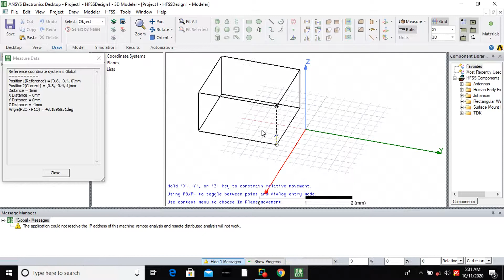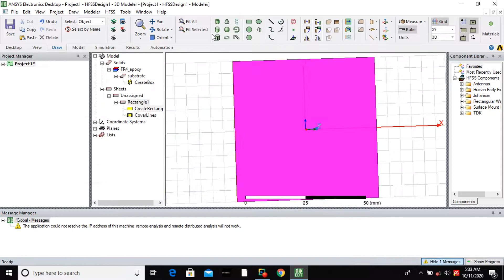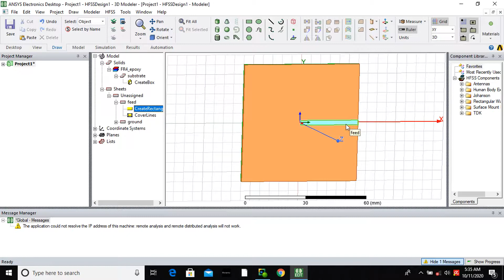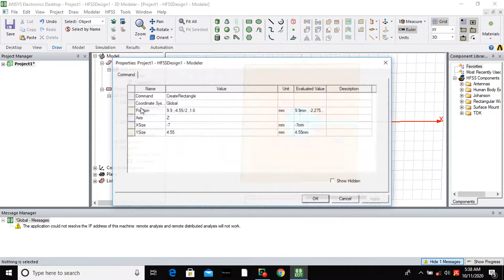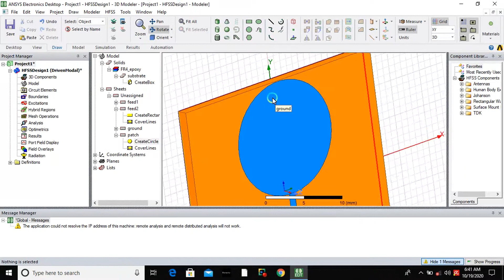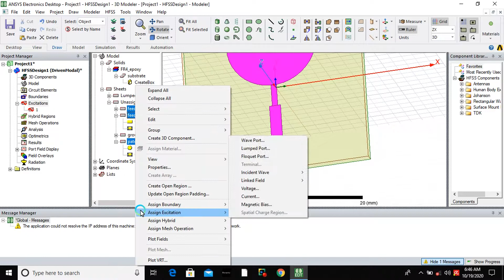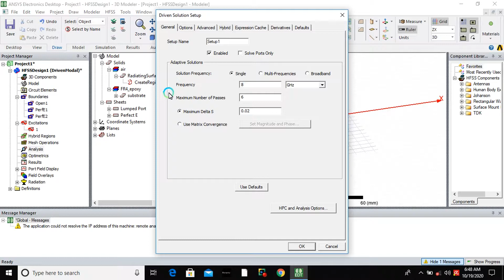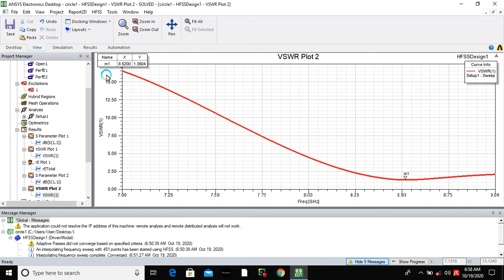Design of circular microstrip patch antenna using hfss in tamil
In this video, we are discussed about design of microstrip patch antenna  in tamil and outputs are checked like return loss and vswr